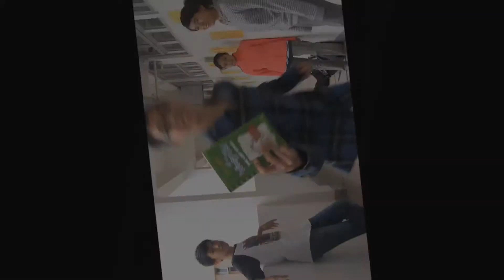Team 55 Diary of a Wimpy Kid